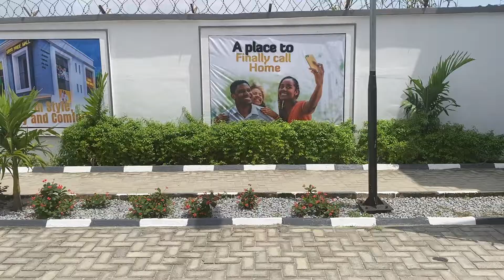Handing over keys to client that bought Lekki pride 1. Phase II is still fast selling ☎️08085360502